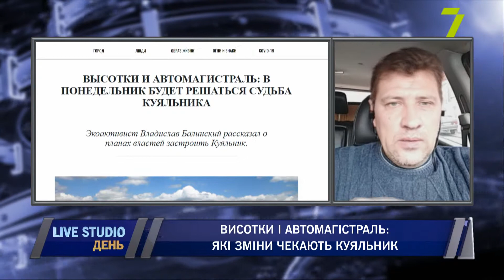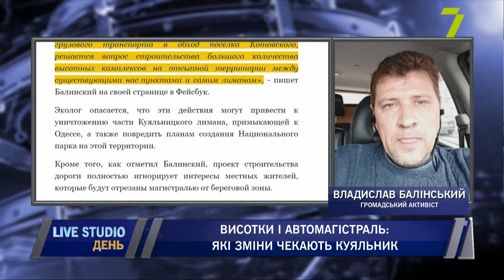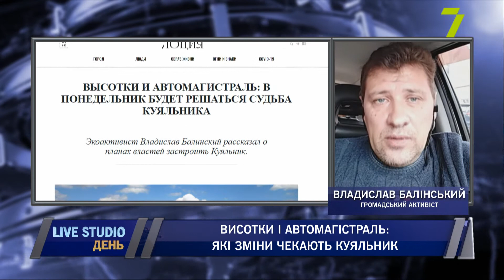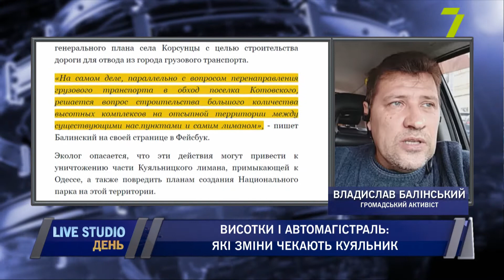Висотки і автомагістраль: які зміни чекають Куяльник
Екоактивіст Владислав Балинський розповів про плани влади забудувати Куяльник. За словами Владислава Балінського, на сесію в Красносільський об’єднаної територіальній громаді, буде винесено питання про зміну генерального плану села Корсунці з метою будівництва дороги для відводу з міста вантажного транспорту.

Владислав Балінський, громадський активіст